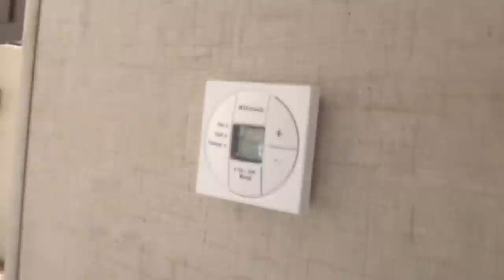2015 Forest River R-Pod 178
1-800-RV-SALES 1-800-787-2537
2015 Forest River R-Pod 178